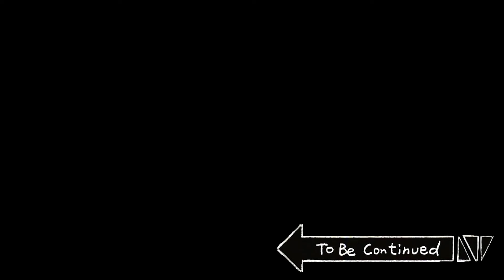[Animal Friends] How to be filial in a wonderful way on Parents’ Day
This comic is fun for free!

[Script : Jjaltaesik] [Animation : Choi Subin, Choi Hyeokjun] [Voice actor : Jjaltaesik,  Kongshi] [Sound : Team Big Picture sound studio]